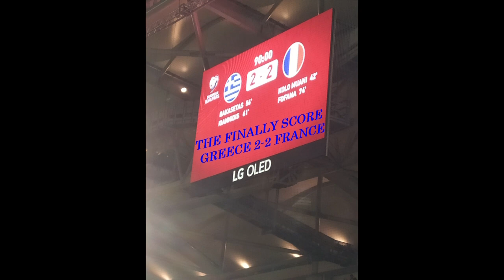ALL MY PHOTOS AND VIDEOS FROM THE GREECE🇬🇷 2 - 2 FRANCE🇫🇷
HAVE YOU GONE?